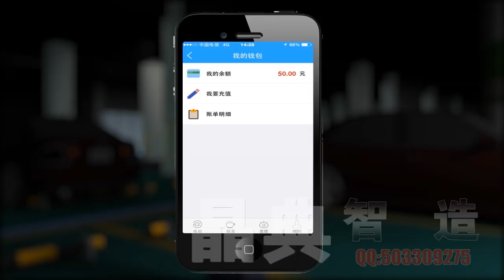ClassIC KIM the Video works